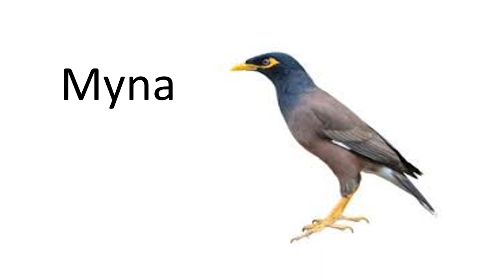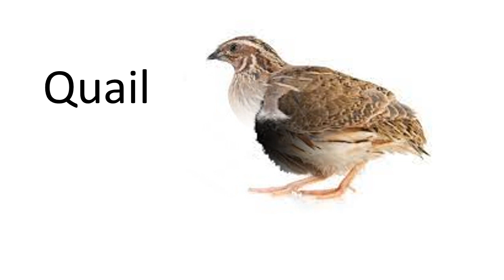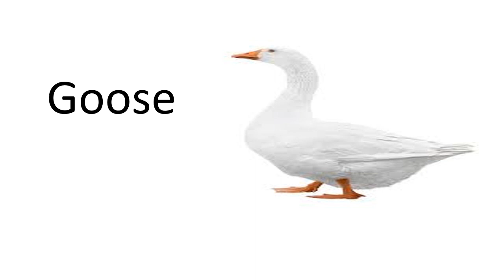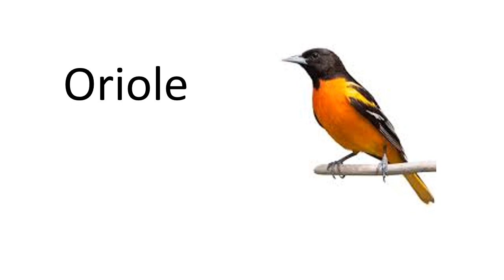Birds Names With English